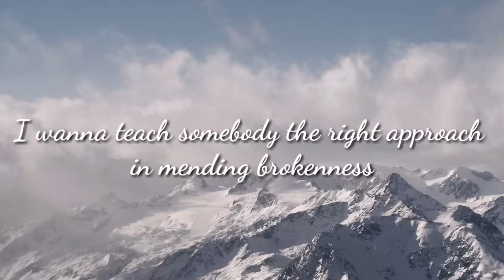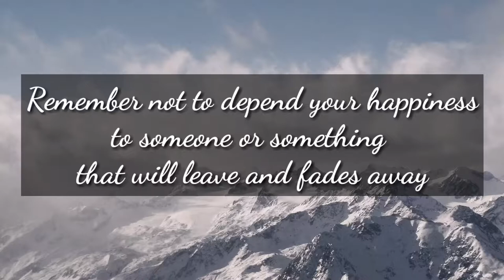THE REASON WHY MAKING YOUTUBE VIDEOS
.I know we have a different kind of approach in mending it,maybe for some it is by doing something that is not right,maybe for some it is through being drunk every  time they remember the pain,for some it is through tears.I been through a lot of pains and challenges too,and there was a time when I failed to do what is right as well.But through God's love and grace ,He showed me the way to be whole again.I went to churches,I serve and still serving in a Catholic Community (CFC)SFC(Singles For Christ.I tried my best to be prayerful again  even though my prayers seems so dry but still I kept on trying,I went out with friends,I go travels,I do mountain climbing,I do chasing water falls adventures,I do biking and I keep reading God's word (BIBLE) and reflected at the end of the day.Who ever are you who is in pain and broken right now,I want to let you know that God has a plan for every pain.God never allows us to be challenged beyond our strength,whatever you are experiencing right now may you NEVER forget that GOD LOVES YOU SO MUCH..Say it with me,GOD LOVES ME SO MUCH..GOD LOVES ME SO MUCH..GOD LOVES ME SO MUCH..Say this magic spell everytime you feel down..God bless us all..

BUTI NALANG SINGLE NA AKO